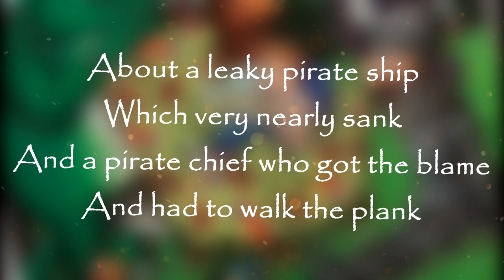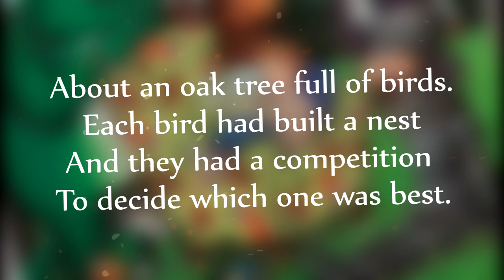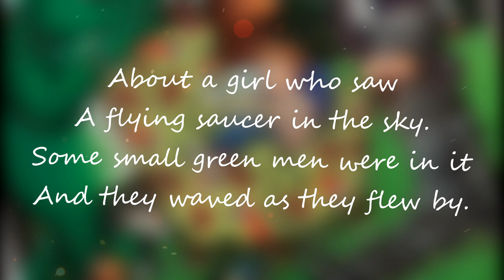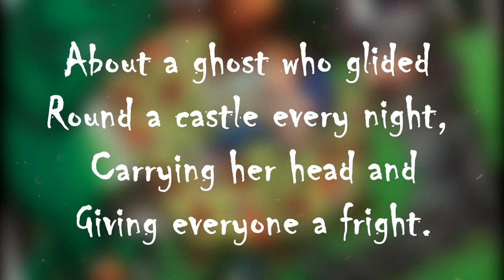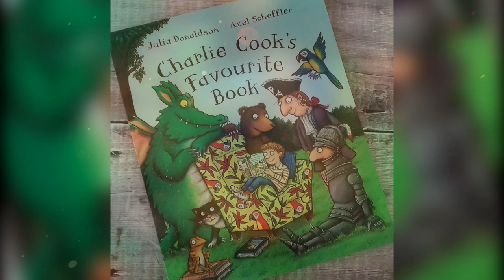Charlie Cook's Favourite Book (Song)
Charlie Cook is reading a book about a pirate captain, who is reading a book about Goldilocks, who is reading about a knight, who is reading about a frog . . . From kings and queens to aliens and ghosts, there's something for everyone in Charlie's amazing book of adventure!

(or here)

REMEMBER: you can't buy happiness, but you can buy books, and that's kind of the same thing...

SchoolKidz TV does not obtain benefit from this video, as our Youtube channel is not monetized and we don't hold a particular business related to the channel. The purpose of our channel is to share with the community videos that we use in our English lessons encouraging the viewers to buy the books via amazon, a specific bookstore/publisher, or even with direct links to the authors' websites. In other words, promote great books and help authors and audience connect.